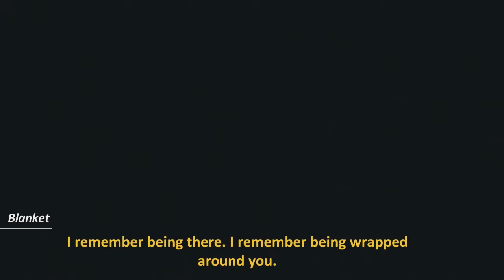Good Dream | Forgotton Anne Part 10 [Nintendo Switch]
DzGamingSpot